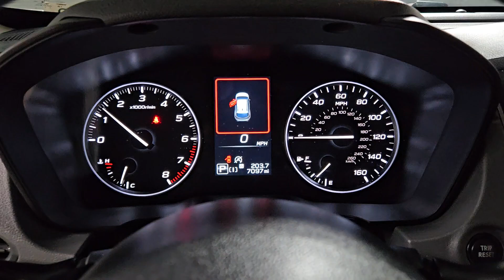2024 Subaru Crosstrek Premium Prescott, Scottsdale, Sedona, Cottonwood, Camp Verde AZ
Pre-Owned 2024 Subaru Crosstrek Premium available at Findlay Subaru of Prescott located in 3230 Willow Creek Rd, Prescott, AZ, 86305. Servicing the Prescott, Scottsdale, Sedona, Cottonwood, Camp Verde area.

You will be amazed by this   2024  Subaru Crosstrek.  This ruggedly styled Crosstrek delivers peace of mind wherever the road may lead. From its all-weather capability to its high marks for safety, this compact crossover inspires confidence. These are just some of the great options this vehicle comes with: Apple Carplay®/Android Auto®, Moonroof, Keyless Entry, Heated Mirrors, Satellite Radio, Fog Lamps, Back-Up Camera, Steering Wheel Audio Controls, Aluminum Wheels, Heated Front Seat(s). SUV capability with a comfortable, car-like ride. That's the Crosstrek. See for yourself when you take it out for a test drive. Our professional staff looks forward to giving you excellent service!